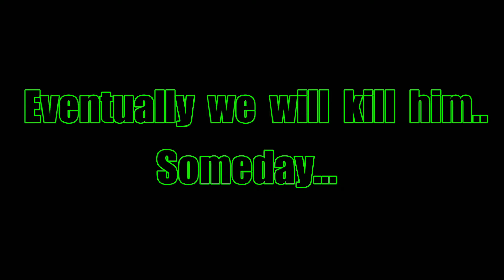The Division 2 Raid - "The time we almost killed Boomer"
Running the Raid with Dino's Crew
• DiabetesDino
• Equinoxx
• Aaron23b
• MandaloreSyphon
• S0RRYBTR
• Deception21112
• MandaloreRagnar